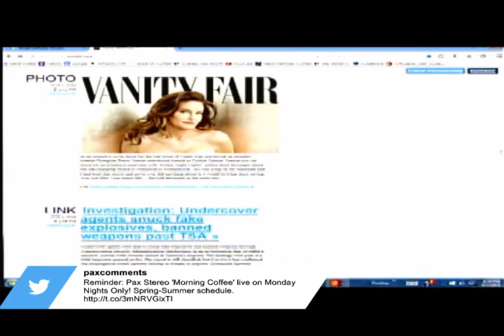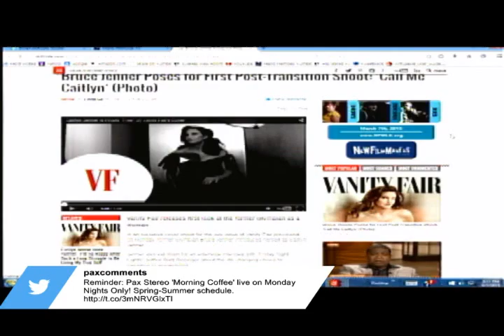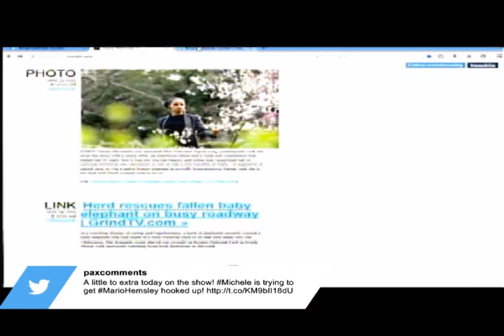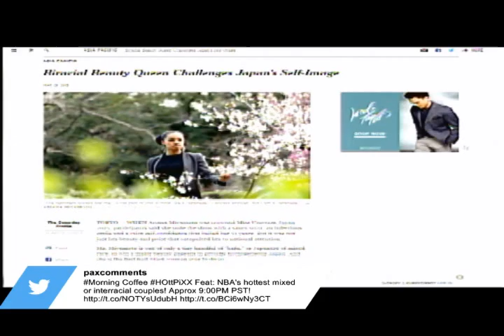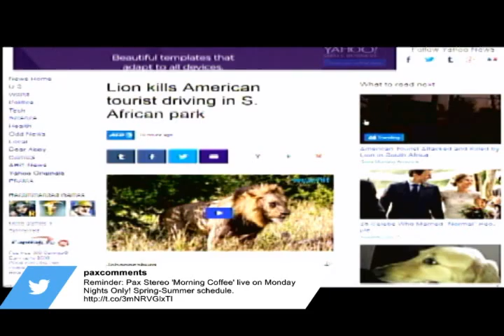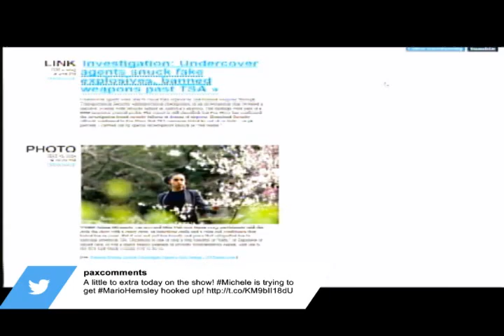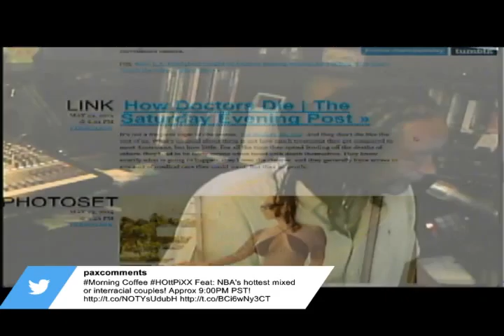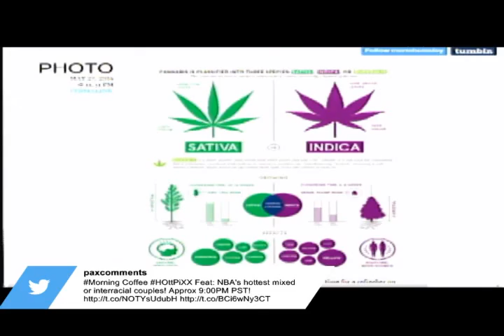Morning Coffee 06 01 15 Part 2 Newz